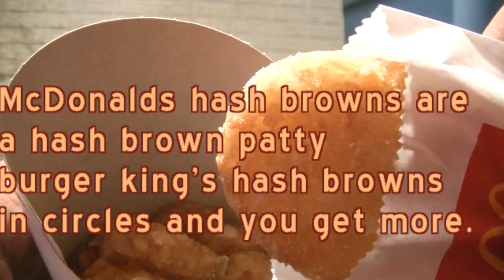Difference between McDonalds & BK's hash browns 11 8 2013